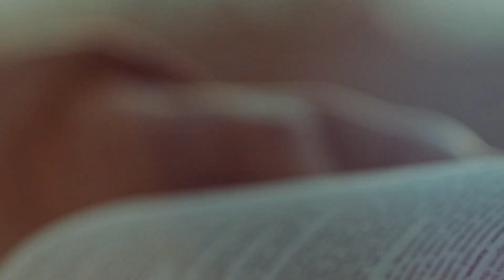Bible Ouverte - Samedi 31 Décembre 2022 - Toutes choses nouvelles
Décrivons ensemble ce que dit la bible autour du thème " L’espérance à venir: La mort et la vie éternelle"

______ R E S T O N S   E N   C O N T A C T __________